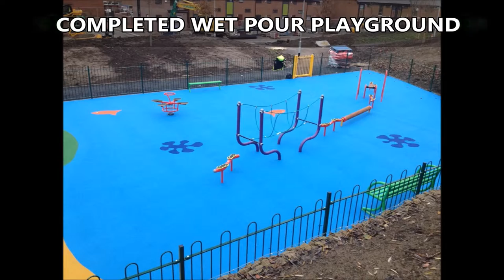Poured in Place Playground Flooring Installation Manchester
Poured in Place Playground Flooring Installation Manchester is shown to you in this video. This was a recent wetpour installation which was carried out on a play area. The facility wanted a safe outdoor flooring which can be used for parks and to meet the safety requirements that are needed. If you are interested to find out more information about outdoor surfaces for playgrounds, please click on the link above.

The rubber wet pour surface is made from EPDM rubber, if you want to find out about the used of this surface, please click on this

This wet pour flooring had to be poured in to place on the playground and then the flooring installation was completed when the surface had to dry. It is important after the installation that you keep up with the maintenance, this is so the surface stays in good condition. If you want to find out more information about the maintenance needed for wet pour surfaces, please click on this

If you want to look at playground safety surfaces, please click on this it will show you wet pour surface installations, wetpour safety, roadway designs and EPDM rubber playground flooring surfaces.

Poured in Place Playground Flooring Installation Manchester - It is great that you have watched this video. If you could share and like this video that would be appreciated.